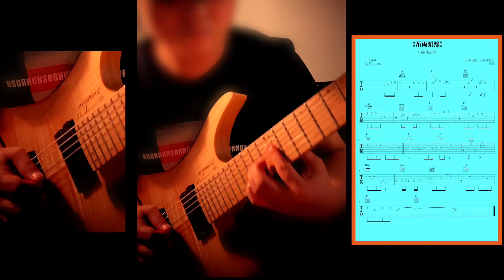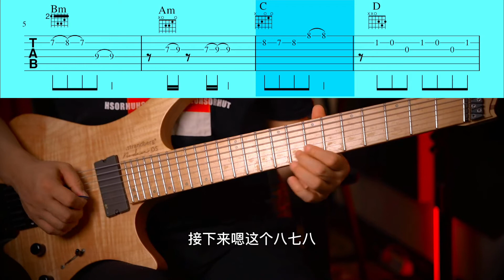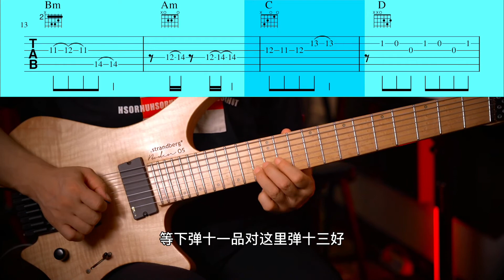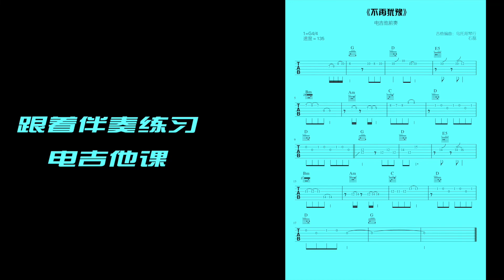不再犹豫前奏学习【电吉他课】第11课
电吉他课程